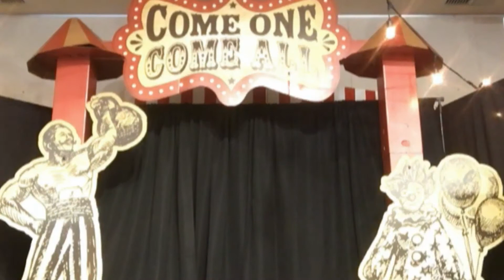Houdini Escape Challenge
Dean Apple performs "Houdini Escape Challenge" at Ronald Reagan Elementary School in Palm Desert, California.